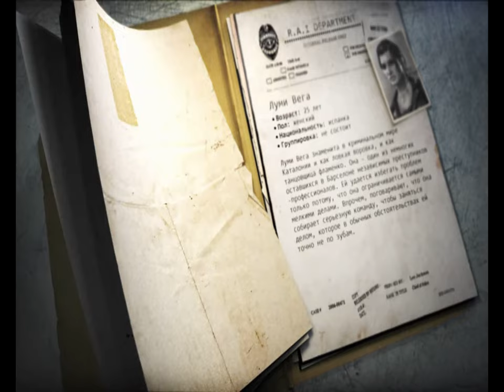2 Wheelman racing shooter shootout action adventure Kostandi